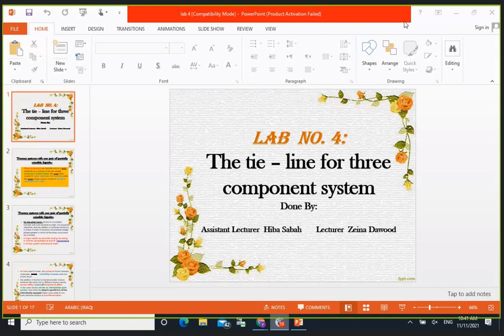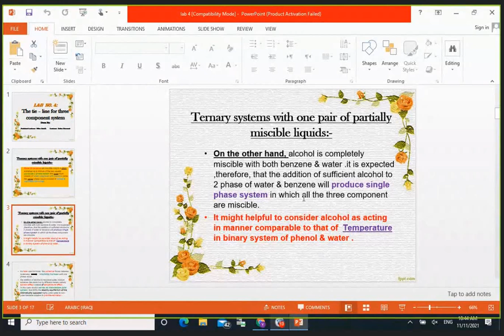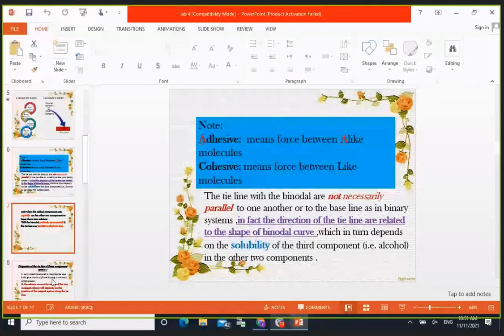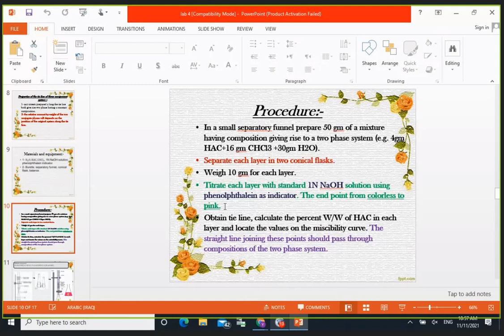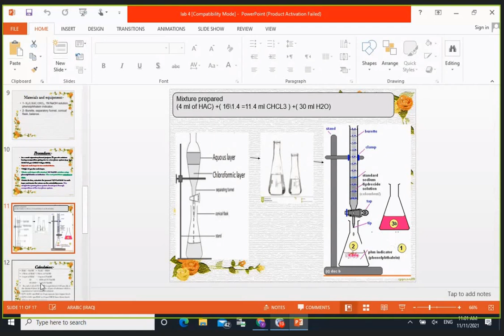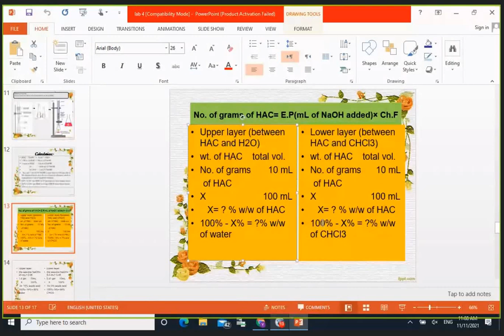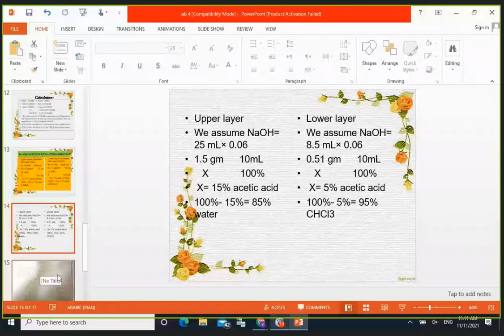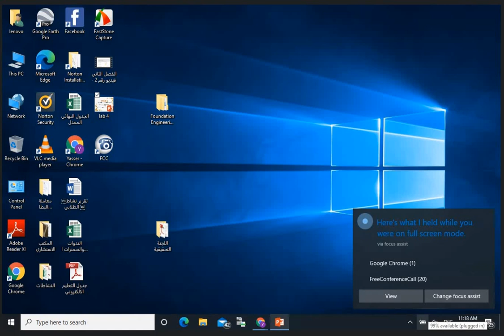فيزياوية عملي المختبر الرابع the tie line for three component system